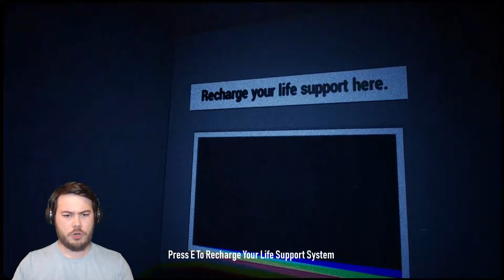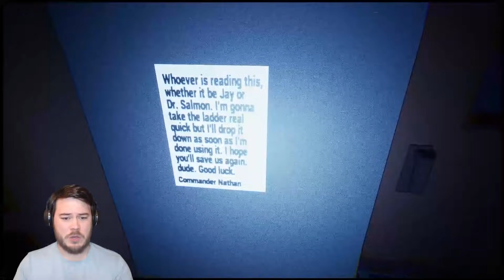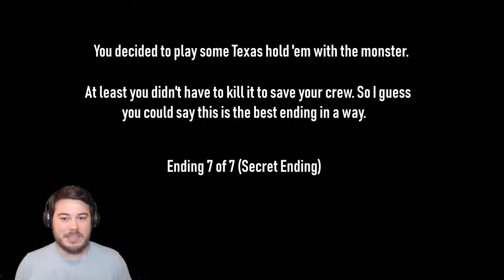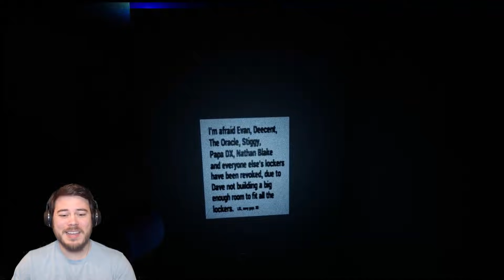I FOUND A SECRET BALDI?! | Strange Terror From The Deep (ENDING!)